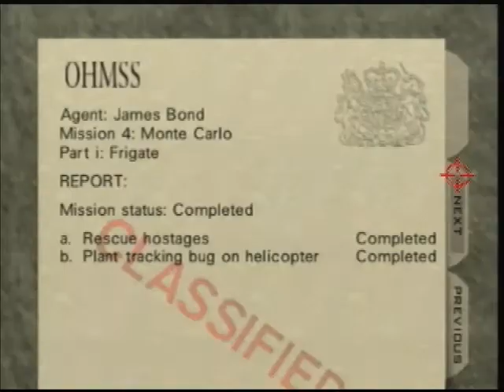Frigate A 0:23 (6/21/2018) - TWR